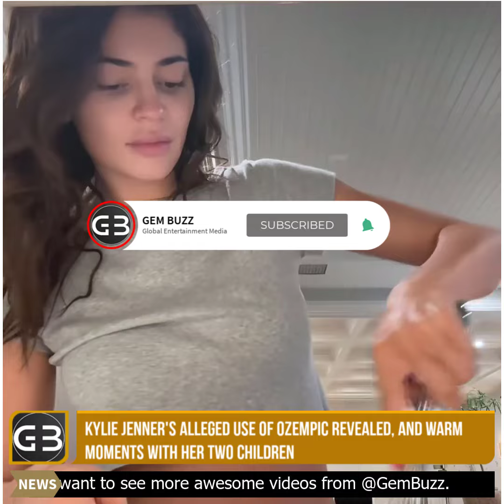Kylie Jenner's Alleged Use of Ozempic Revealed, and Warm Moments with Her Two Children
In a recent TikTok video, Kylie Jenner offered fans a glimpse into her hectic morning routine as a hands-on mom to her two adorable kids, Stormi and Aire.